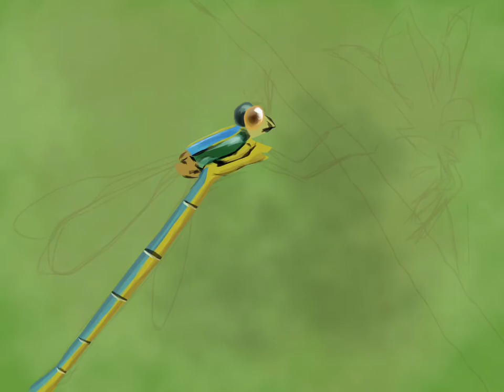SketchClub - Dragonfly video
Made using iOS app SketchClub on an iPad Air 2
Actual time: 1:40